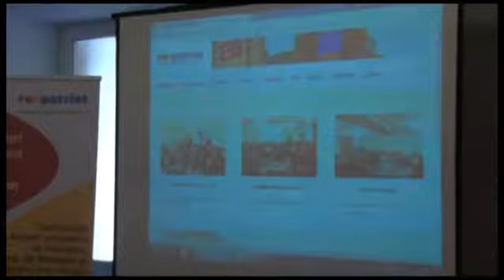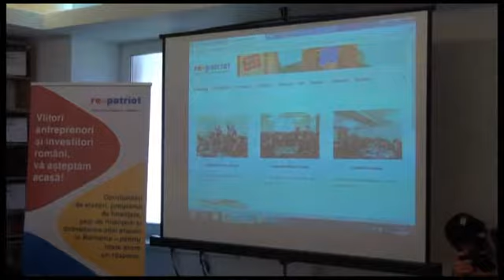Marius Bostan despre REPATRIOT